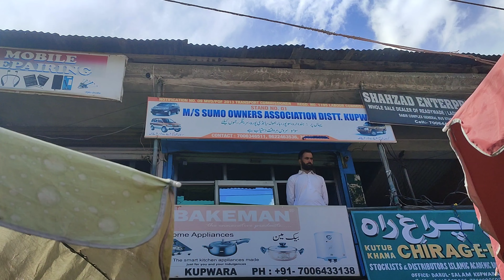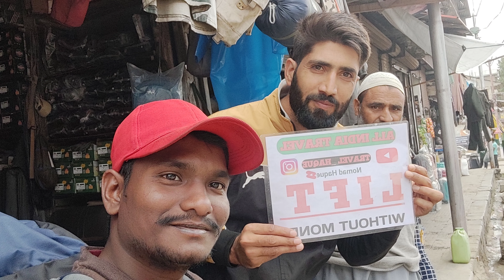kupwara district Bus stand 🛑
district ghumne jaate Ho to yahan se aap log jo hai bus rent per le sakte ho ya Shambhu gadi rent per le sakte ho kyunki yahan se aap jo hai sab tarike ki gadi aapko mil jaenge to aapko achcha Lage to aap le Lena yahan se inhone mere ko help kiye the jab main vahan per ghumne ke liye gaya tha

all india travel vlogger

Support me Dear friend